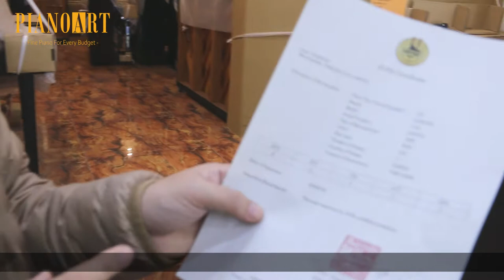Yamaha U1A - CHINH PHỤC NHỮNG NGƯỜI KHÓ TÍNH NHẤT - 4193701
Một cây đàn tiếng hay, hình thức đẹp rất đáng để các bạn lưu ý khi đi mua đàn Piano! Cây Yamaha U1A thể hiện tốt trên tất cả các thể loại nhạc, mang đến không gian âm nhạc và cảm hứng tuyệt vời cho những người yêu thích Piano

Piano Art | Cung cấp đàn Piano nhập khẩu trực tiếp từ Nhật Bản | Tuyển chọn bởi nghệ sĩ Vũ Duy Hiếu
Piano Art School | Khoá học nhạc toàn diện cho mọi lứa tuổi | Học Guitar, Piano, Violin, Ban nhạc

► Địa chỉ:
CS1: Số 18/10 Trần Bình, Cầu Giấy, Hà Nội
THAM KHẢO CÁC KHOÁ HỌC CỦA PIANO ART SCHOOL TẠI ĐÂY

► Blog: dẫn link blog mục học đàn piano

► Địa chỉ:
CS2: P412, Tòa nhà Viện  Âm nhạc, khu CC2 Mễ Trì, Q. Nam Từ Liêm, Hà Nội
CS3: Tầng 18, nhà B, chung cư An Sinh (ngõ 47, đường Lưu Hữu Phước, Mỹ Đình 1, Hà Nội)
CS4: Piano Art School Long Biên – Số 10 ngõ 82 Ái Mộ – Long Biên – Hà Nội
CS5: Piano Art School Tây Hồ – Musiclight Hằng Nga – Số 7/2/5/63 An Dương Vương, Tây Hồ, Hà Nội
Chi nhánh Nam Định: 63 Phan Bội Châu, Phường Trần Đăng Ninh, TP Nam Định
👉 Comment + SĐT bên dưới để nêu yêu cầu của bạn.